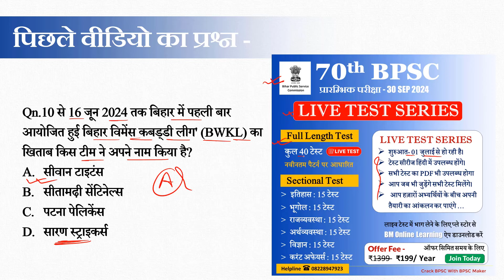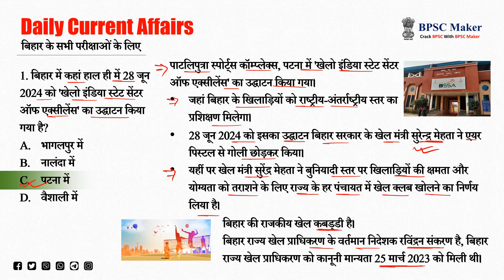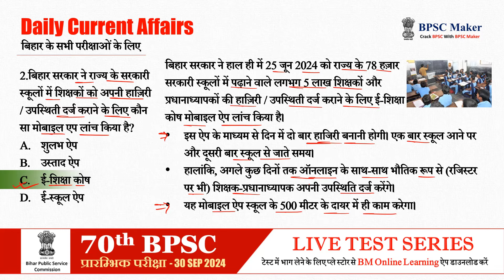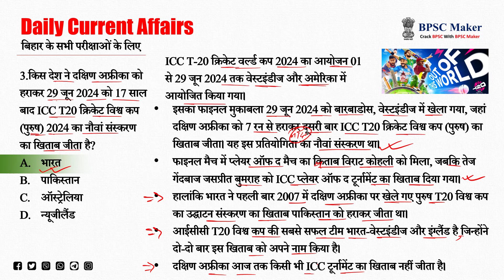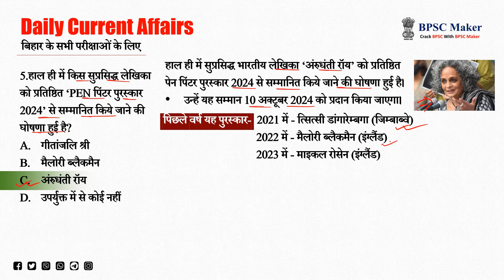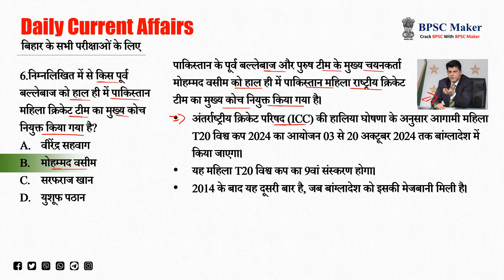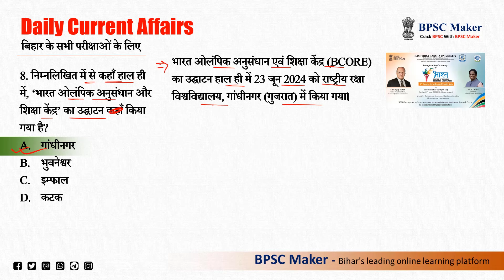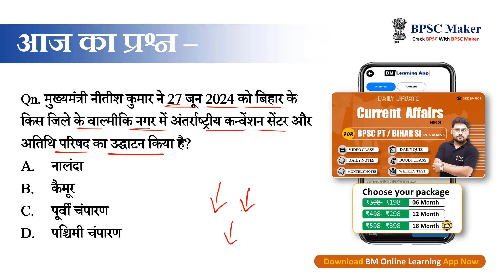BPSC current Affairs | बिहार करंट अफेयर्स 2024 | 30 June 2024 | BPSC Tre exam | BPSC Maker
NOTE - करंट अफेयर्स का पूरा पैकेज BPSC Maker ऐप पर केवल ₹198  में उपलब्ध

BM Online Learning App : लिंक पर क्लिक कर डाऊनलोड करें

BPSC TRE & 70वीं BPSC संयुक्त प्रतियोगिता परीक्षा की तैयारी के लिए आज ही हमसे जुड़ें, और अपने सपनों को करें साकार।

Team @BPSCMaker